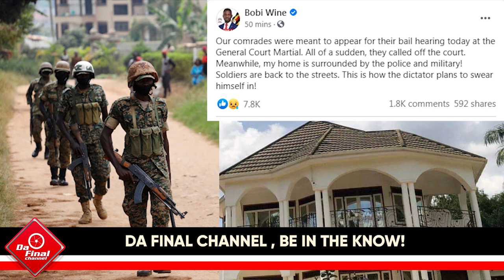BOBI WINE UNDER HOUSE ARREST NOW. GOVERNMENT ELABUDDE ABA OPPOSITION